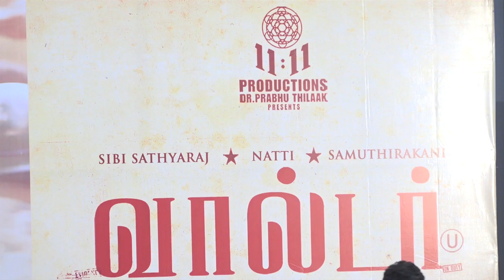Walter Movie Press Meet